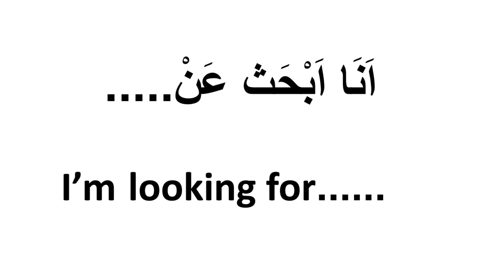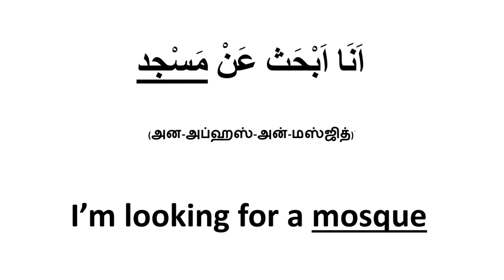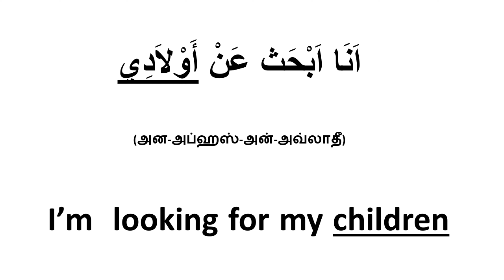நான் தேடிகிறேன்/ I'm looking for spokenarabic